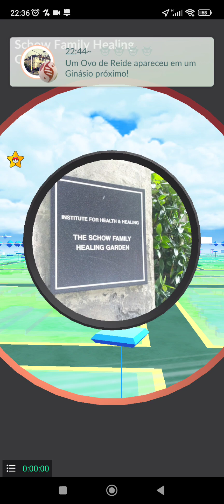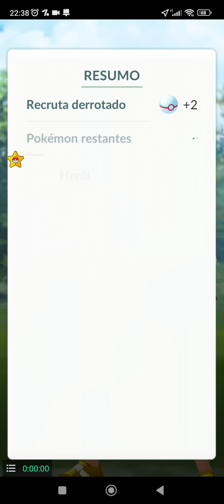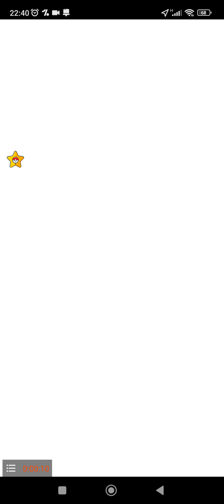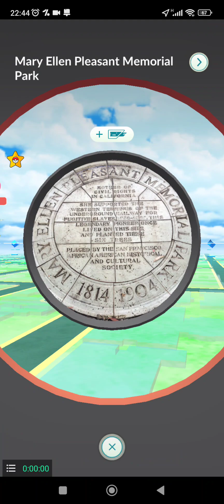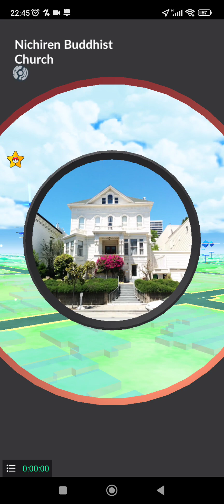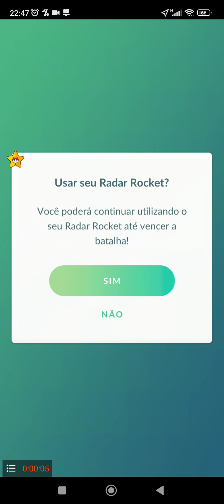Pokémon GO - Enfrentando a Equipe Go Rocket's arlo, sierra, cliff, pt.06